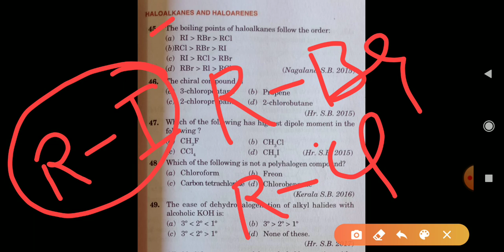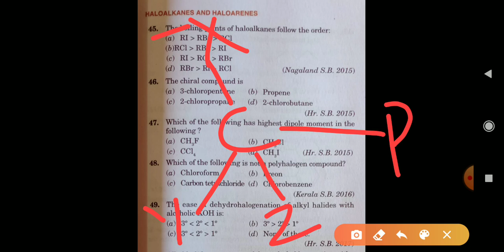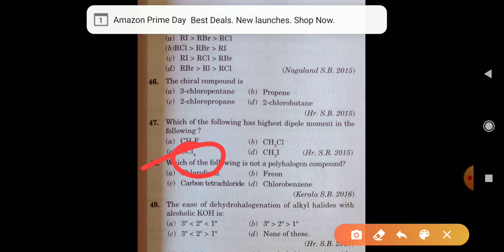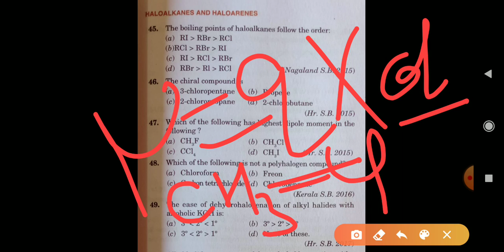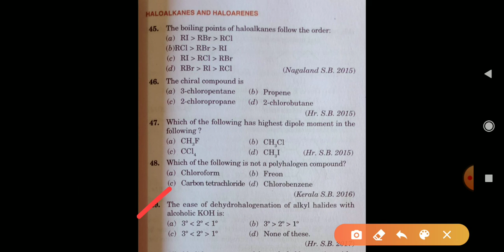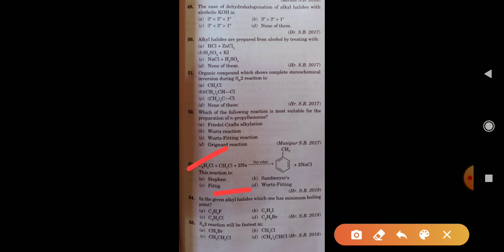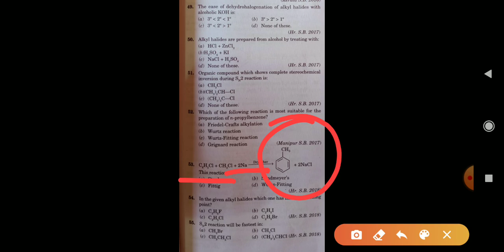Aldehyde ketone lect_13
12th class chemistry